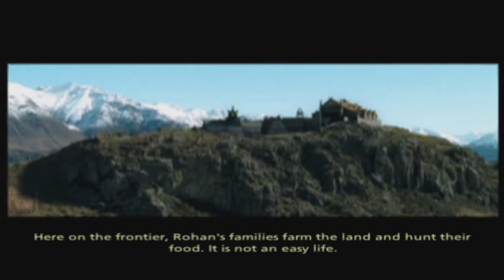The Lord Of The Rings: The Third Age - 39 - Plains Of Rohan pt.1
The Lord Of The Rings: The Third Age, Playstation 2

No commentary 100% playthrough